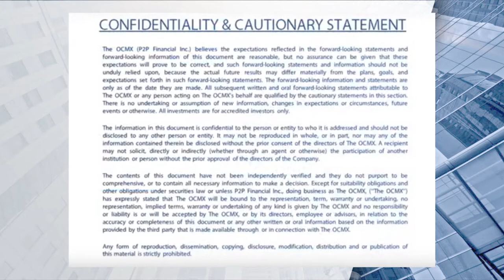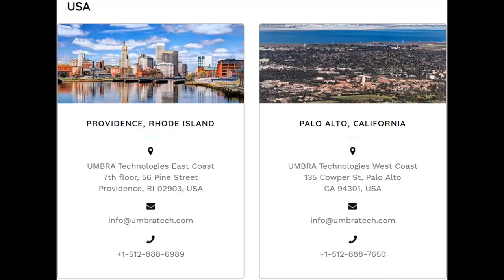Technical Q&A - Umbra Tech